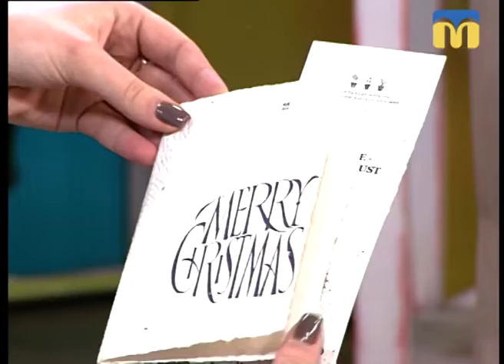16.11.2018. Новий день. Поїздка миколаївських журналістів до Естонії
Журналісти миколаївських ЗМІ здійснили навчальний візит до Естонії.
Учасницею поїздки стала редакторка радіо «Миколаїв» Тетяна Бакоцька.
« Естонія є повністю цифровою країною, має три суспільних мовника, якому довіряють 80 % людей  – і це є ключові аспекти, які маємо перейняти і на наше телебачення» -, ділиться враженнями Тетяна.

Гостя: Тетяна Бакоцька, редакторка радіо «Миколаїв».